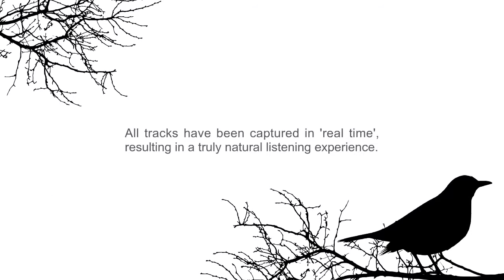Blackbird Dawn Bird Songs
Blackbird Dawn Bird Songs is a collection of superbly detailed recordings of the beautiful and distinctive Blackbird singing in the British countryside during springtime.

All tracks have been captured in 'real time', resulting in a truly natural listening experience.

Track Listing:

1. Blackbird Dawn Morning Bird Song (06.30)
2. Blackbird Garden Tree House Bird Song (3.00)
3. Blackbird Rooftop Morning Bird Song (05.30)
4. Blackbird Dawn Rain Shower Bird Song (04.38)
5. Blackbird Day Break Bird Song (02.35)
6. Blackbird Breezy Morning Bird Song (05.15)
7. Blackbird Woodland Trees Morning Bird Song (05.36)